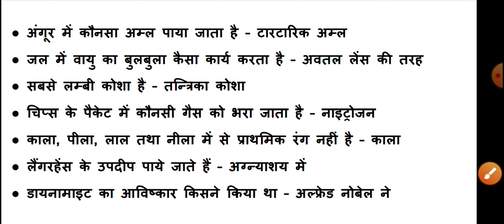General Science top 50 quiz | physics, chemistry and biology | Hindi Gk Tricks | Javed Ali